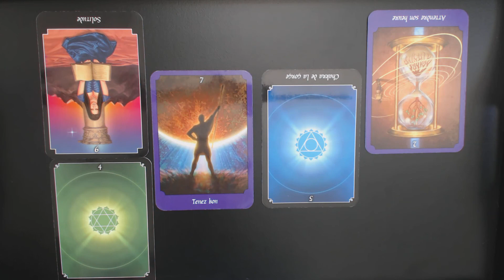BALANCE SEMAINE DU 4 MARS 2019 ÉNERGIE GÉNÉRALE